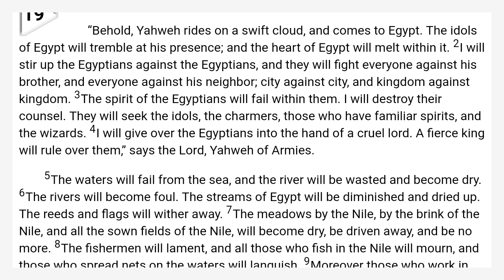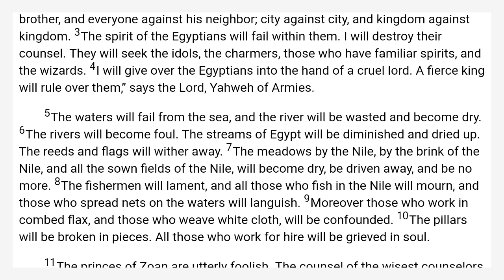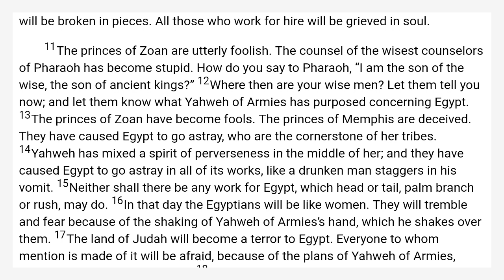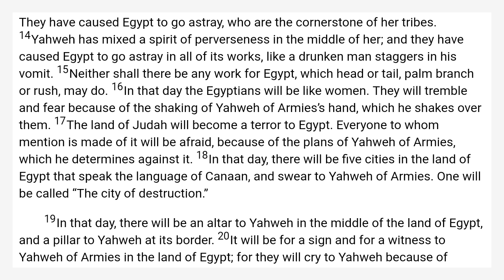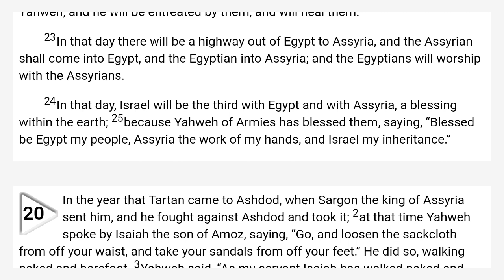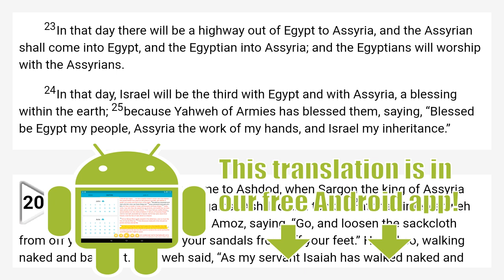Isaiah 19 World English Bible — WEB